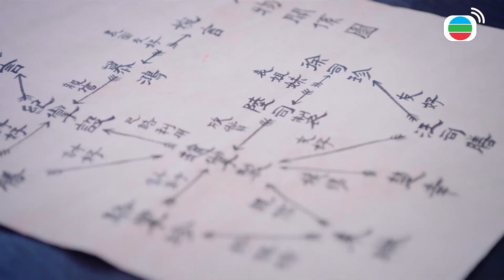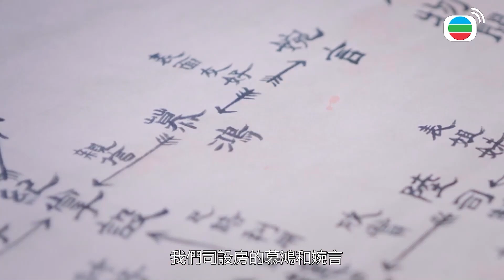宮女們的小確幸 | 宮心計2深宮計 | 胡定欣、劉心悠、馬浚偉、馬國明、陳煒｜TVB戲劇精華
唐隆年間，李隆基（馬浚偉 飾）聯同姑姑太平公主（陳煒 飾）發動政變，將蠶食法統的韋氏（米雪 飾）就地正法，擁護相王李旦（李龍基 飾）重回大統！看似重歸平靜的太極深宮，實則暗流湧動……朝堂之上，風雲色變，李隆基與太平公主陣營分化，勢成水火！深宮之中，以主理尚宮局的王蓁（胡定欣 飾）為首與眾妃嬪角力，爾虞我詐！有人因高權重位捨棄良心，亦有人為至親至愛放棄一切！龍武軍任三恕（馬國明 飾）與伺機復仇的何離（蕭正楠 飾）、女史元玥（劉心悠 飾）與甘若芊（黃心穎 飾），四人真情本性，為深宮綴上一筆浪漫……深宮禁苑，懸案叢生！抽絲剝繭後，揭露出一個個塵封多年的驚天秘密；高牆掩映下，上演著一幕幕蕩氣迴腸的愛恨情仇……

宮女們的小確幸 | 宮心計2深宮計 | 胡定欣、劉心悠、馬浚偉、馬國明、陳煒

主演:胡定欣、馬浚偉、馬國明、周秀娜、劉心悠、蕭正楠、陳煒